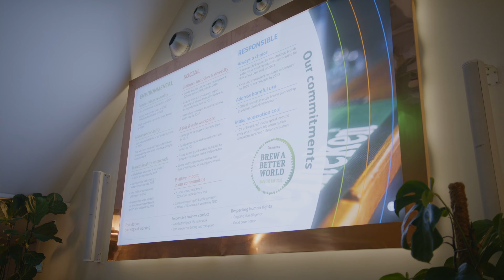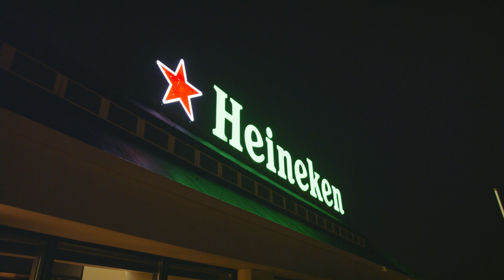Heineken Cocktail & Dinner at the 2022 Sustainable Retail Summit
Heineken kindly hosted the Welcome Cocktail & Dinner of the seventh annual edition of The Consumer Goods Forum’s Sustainable Retail Summit at the Heineken Experience in Amsterdam.

The event brought together hundreds of the world’s industry leaders to collaborate on how we drive action to solve some of the world’s biggest problems. Some key highlights:

The importance of collaboration between retailers, consumer goods companies and others to drive sustainable solutions at scale.

The need to engage with consumers to drive the adoption of sustainable solutions and inspire behaviour change.

The rise of the metaverse will help reduce our environmental footprint and potentially drive social cohesion – whilst recognising that it does not replace IRL interactions.

A big thank you to all our colleagues who have helped make this event a success!